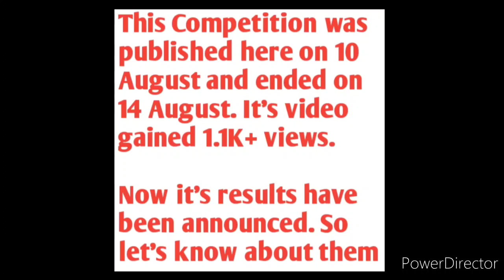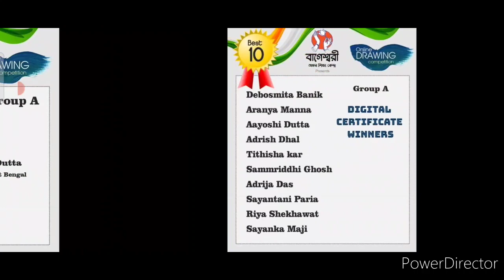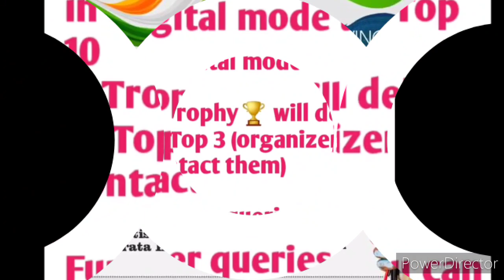Results Announced | Top 30 Winners Full List | Online Drawing & Painting Competition 2021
3 Best A4 size Drawing books set in affordable amount